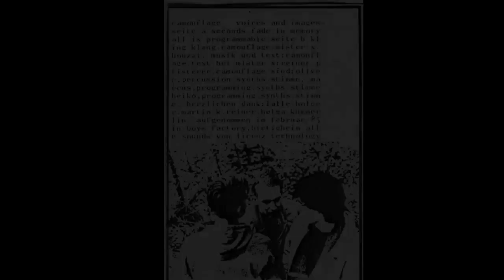Camouflage - Fade In Memory (Demo 1984)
One of my favorite demos

 Lyrics:

Showed me your longing
for a kiss
you pulled me on
with an untouched tip
i catched your call
the moment was fun
the game began
and i started to run

Those days are more than years ago
and when i see you
we smile it for
i wish we could be
children again
you and me
children again

Ohh ohhh ohhhhhhhh

Fade in memory

Text: Heiko Maile, Oliver Kreyssig, Marcus Meyn